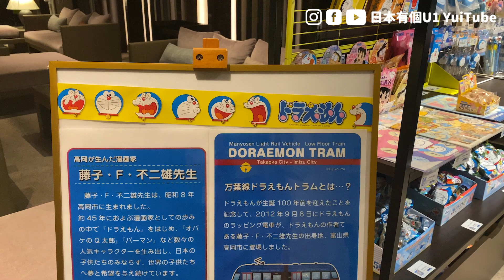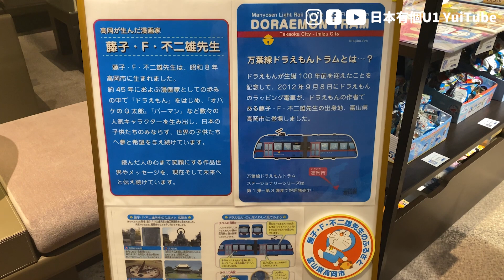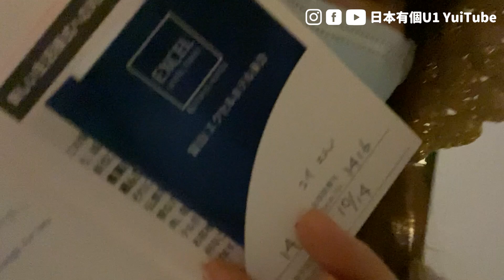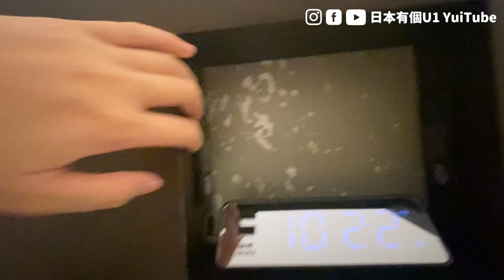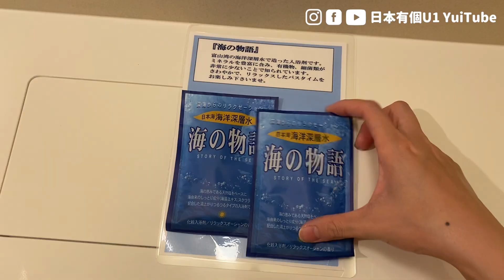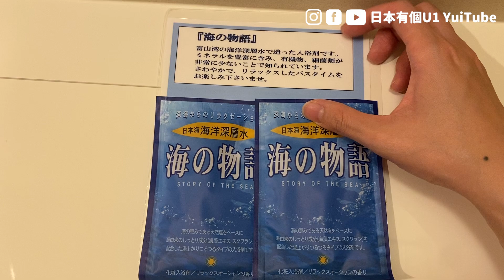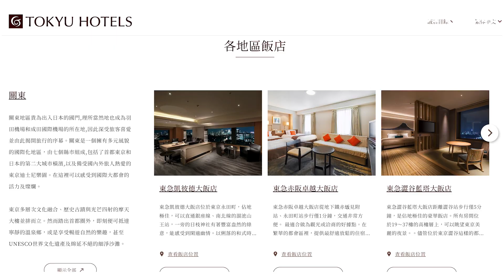【日本飯店開箱】富山四星級「卓越大飯店」的豪華雙人房！東急電鐵公司經營的飯店好住嗎？｜日本開房間 ep.2｜日本有個U1 YuiTube 🇹🇼x🇯🇵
U1一個人住豪華雙人房，還有什麼比這更寂寞的？XD

日本飯店持續開箱中：
【東京星野飯店開箱】台幣1500就能住！2022新開的都市觀光飯店 OMO3東京赤坂 by 星野リゾート｜飯店開箱｜日本住宿｜

✏️日檢專區
【日檢聽力】短時間內「聽解爆增30分」的3個小習慣，日檢聽力答題技巧、日文聽力養成方法
【日檢JLPT】讀解這樣寫最快！這4招讓我拿到滿分！作答技巧分享、日檢讀解、日檢閱讀測驗、日本語能力試験読解 JLPT Reading

📚日語學習專區
【不是你聽力不好！】怎麼學了日文這麼久，還是聽不懂日本人在說什麼？7個一定要知道的「口語日文發音變化」
【日文教學】最容易用錯的10個日文漢字！講錯秒變花心大蘿蔔😱feat艾克先生

☆ 𝔸𝕓𝕠𝕦𝕥 𝕄𝕖 ☆

日本在住の台湾人U1(Yui)です。面白い日本語、勉強の経験談と日本生活について発信しております。このテーマに興味がありましたら、チャンネルを登録して頂ければ嬉しいです。良かったらいつでも遊びにきてください。

☆ U1有三窟 ☆

    有個U1 YuiTube 在日本的小事／日本あるある

    ᴜ₁ (ʏᴜɪ) ❤︎ 日本有個ᴜ₁ ʏᴜɪᴛᴜʙᴇ

☆ 推薦YT課程 ☆

如果各位捧U也想做Youtube頻道卻不知道怎麼開始的話
推薦幾課我上過覺得很棒的課程給大家

    網賺達人的超強YouTube運營課程，從選定主題、品牌經營、頻道優化到成功打造被動收入的全方位教學
    快速漲粉秘訣，10週突破10萬訂閱的方法。重點是免費！
➜百萬 YouTuber 阿滴－攻心剪輯術！
    台灣Youtuber里長伯阿滴的手把手影片剪輯教學，讓你從新手小白到剪輯大師
    培養YouTuber的基本知識和素養

片中BGM
・Old Bossa
Twin Musicom創作的「Old Bossa」是依據 創用 CC (姓名標示) 4.0 授權使用。
・Puppy Love (Sting)
Twin Musicom創作的「Puppy Love (Sting)」是依據 創用 CC (姓名標示) 4.0 授權使用。

YouTube 音效庫授權
・Sneaky Business
・Fortaleza
・Good Times
・Snack Time